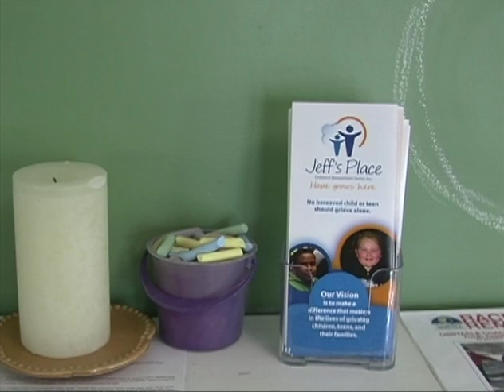Jeff's Place MetroWest PSA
This video is a PSA about Jeff's Place Bereavement Center's online auction @biddingforgood/JeffsPlace
The auction runs through Thursday, June 19th.
Learn more about their live event on June 20th - Pop & Roll Cocktail Reception and Concert @Jeffsplacemetrowest.org